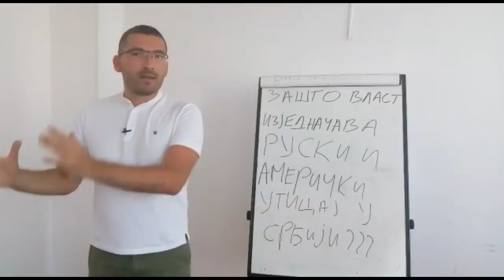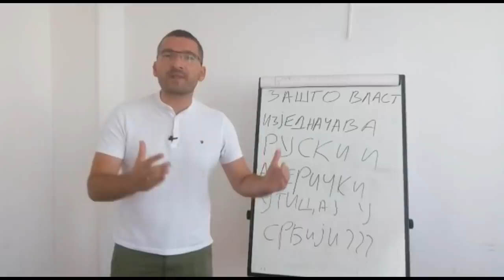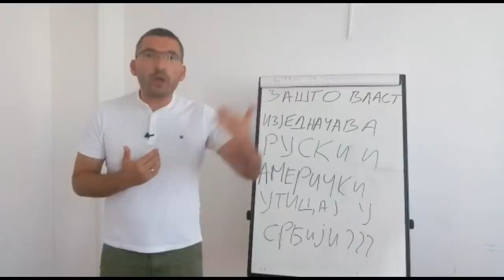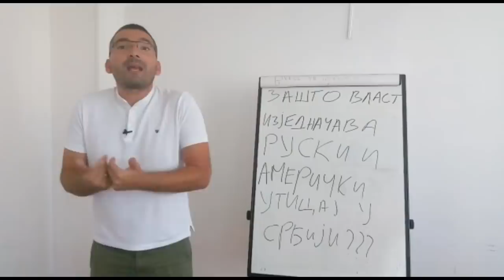Parović: Krenula kampanja za ostanak migranata u Srbiji, moramo to da sprečimo!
„Prva politička poruka u 2020. godini je prmocija ostanka velikog broja migranata u Srbiji. Ovo nam sa brojnih bilborda poručuju Soroševske NVO uz jednu vrstu emotivno ucenjivačke poruke da su to ljudi koji nikome neće nauditi i da treba biti milostiv.“, rekao je Miroslav Parović, jedan od lidera opozicione koalicije Narodni blok u svom video obraćanju.

„Mi Srbi znamo šta je to milosrđe i kako se treba pomoći ljudima u nevolji. Stotine hiljada naših sunarodnika su kao prave izbeglice bežeći od rata došli devedesetih i dvehiljaditih na teritoriju Srbije. Tada ovi koji danas navodno žale migrante nisu ništa dobro pričali o srpskim pravim izbeglicama, čak su govorili da su dobili to što su zaslužili. Mi iz Narodnog bloka nismo za to da Srbija bude depo za migrante i mi apsolutno nemamo nikkavu obavezu da te ljude zbrinjavamo na našoj teritoriji, pogotovo jer još uvek nismo uspeli da do kraja zbrinemo ni već postojeće izbeglice.“, istakao je Parović.

Na kraju obraćanja dodao je i to da su  „mini Šengen“, napadi na Srpsku Pravoslavnu Crkvu u Crnoj Gori i migranti deo jednog te istog projekta kojim deo zapadnih centara moći želi da na našoj teritoriji napravi zonu sigurnu za kriminalce i migrante. „Ukoliko ne želimo da nas kriminalci i migranti potisnu sa naših vekovnih ognjišta i oteraju nas u Nemačku da tamo budemo jeftina radna snaga moramo se organizovati i suprostaviti. Svim snagama treba udariti na „mini Šengen“, ne sme se dozvoliti režimu Aleksandra Vučića da završi taj projekat.“, zaključio je Miroslav Parović.